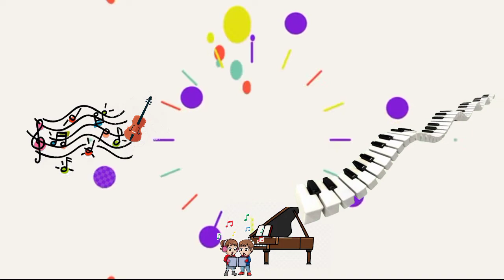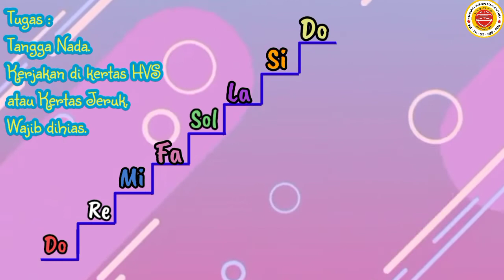2 Seni Musik Rabu,13 Oktober 2021